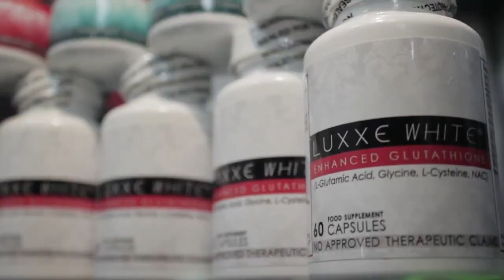The Gwapitos PH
Lahat ng tao may chance! Mag papatalo ka ba sa mga mapang-husga?
Starring: The Gwapitos PH Mateo Gabriel, Ken Horiuchi and Justin Uy together with JB Paguio and Saczhna Laparan with Special Participation of DaveVillanueva and RS Francisco. Directed by Jomar Lovena